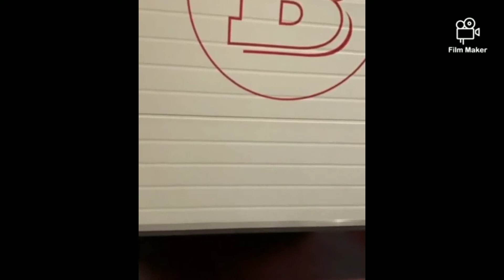G class mafia Bulgaria